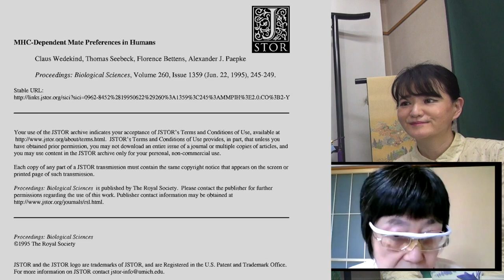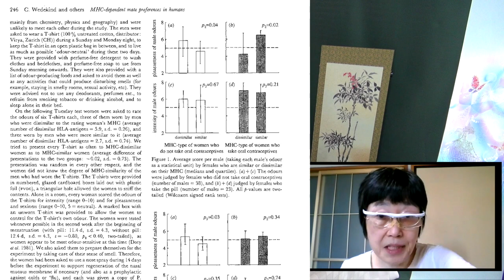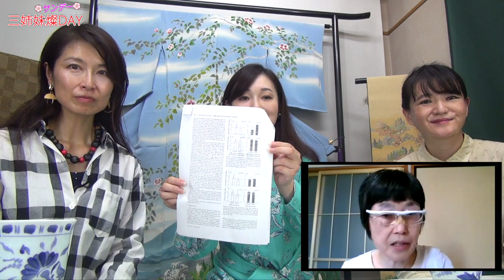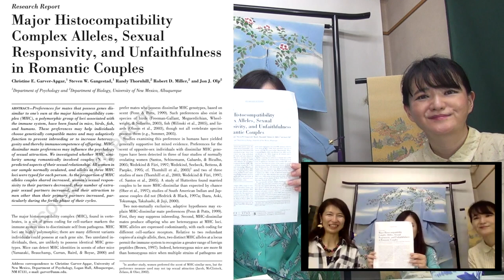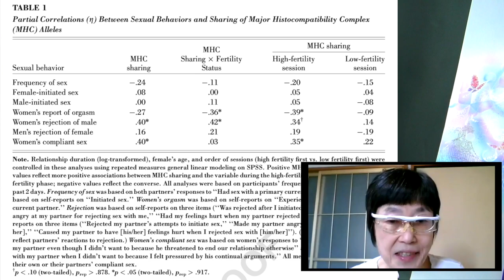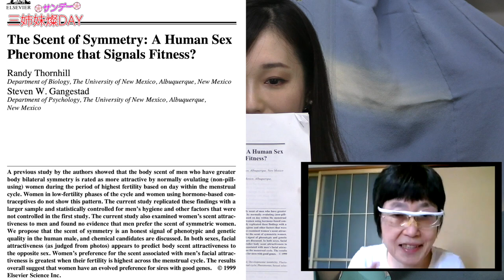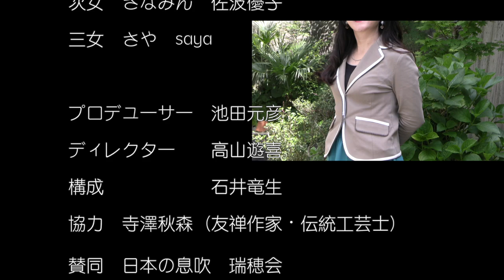【男のニオイと女の恋愛感情】 ニオイの恋愛学 第18回 葛城奈海・佐波優子・sayaが三姉妹として『意外と知らない耳より話』を女子トーク!! 三姉妹燦DAY!! 三姉妹サンデー!!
長女　なみ　葛城奈海
次女　さなみん　佐波優子
三女　さや　saya
プロデューサー　池田元彦
ディレクター　　高山遊喜
構成　　　　　　石井龍雄
協力　　　　　　寺澤秋森（友禅作家・伝統工芸士）
賛同　　　日本の息吹　瑞穂会
制作　　　皇統（父系男系）を守る国民連合の会

以下産経新聞より
アパ日本再興大賞に葛城奈海さん
公益財団法人アパ日本再興財団は２７日、日本の成長発展に資する書籍や論文を表彰する「第４回アパ日本再興大賞」にジャーナリスト、葛城奈海(なみ)さんの『戦うことは「悪」ですか　サムライが消えた武士道の国で、いま私たちがなすべきこと』（扶桑社）を選んだと発表した。１２月７日に東京・元赤坂の明治記念館で表彰式が行われ、賞金１０００万円が贈られる。
葛城さんは昭和４５年、東京都出身。東京大農学部卒業後、安全保障問題や自然環境問題に取り組み、本紙ではコラム『直球＆曲球』の執筆を担当している。受賞作は、拉致問題などを題材に、米国をはじめとした戦勝国が作り上げた戦後体制によって現代日本が直面している危機を描いた。
受賞について、葛城さんは「日本再興に向けて戦えと、英霊に背中を押していただける受賞だと思っている」と話した。

戦うことは「悪」ですか サムライが消えた武士道の国で、いま私たちがなすべきこと

佐波優子(さなみ・ゆうこ)
埼玉県出身。戦後問題ジャーナリスト、フリーアナウンサー。
日本文化チャンネル桜キャスターとして、地上波では報道できないニュースを精力的に報道している。その傍ら、陸上自衛隊予備1等陸士として召集に応じ訓練に励む。2001年より硫黄島、南洋諸島、シベリアなどで日本人将兵の遺骨収集にも取り組んでいる。
第3回「真の近代史観」懸賞論文にて最優秀藤誠志賞を受賞。「祖父たちの戦争体験をお聞きする孫の会」「シベリア抑留の真実を学ぶ会」代表。
本書は、新聞やテレビが報じようとしない「愛国女子」の真実に迫るデビュー作。
佐波優子のにっぽん怖笑良(こわい)ハナシ「浮世草子『一夜船』の怖い話」(前編)」佐波優子 AJER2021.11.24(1)

saya(サヤ) シンガーソングキャスター
人の心を温め励ますオリジナル曲を中心に東京横浜を中心にライブ開催中。日本文化チャンネル桜、三橋TV他各種メディアにも出演。
シンガーsayaの３分間エコノミクス

以下サンスポより 2020/02/26
女性言論人「皇統を守る会」が男系維持を訴え
　「歴史を通じて連綿と守られてきた皇統が断絶すれば、日本が日本でなくなるという一大事になってしまう。憂慮すべき事態が起きている」と訴えたのは、会長に就任したジャーナリスト、葛城奈海（なみ）氏。発起人は葛城氏をはじめ、キャスターの我那覇真子（まさこ）氏、実業家の赤尾由美氏、歌手のｓａｙａ、戦後問題ジャーナリストの佐波優子氏の５人で、昨年１０月の即位の礼を機に設立。この日が発足後初の公の場となり、全員が和装で会見に臨んだ。

　同会では、戦後の占領政策の中で皇籍を離脱した旧宮家の皇籍復帰などを訴え、広く日本社会の理解と「団結」を呼びかけていくとしている。